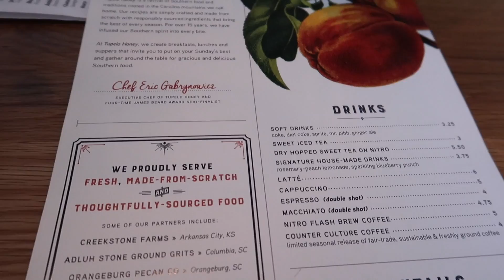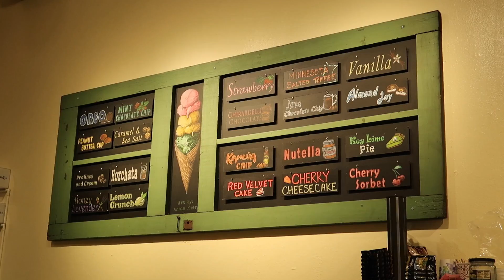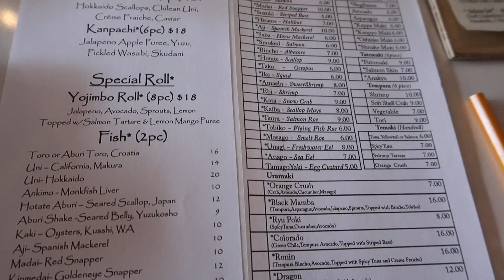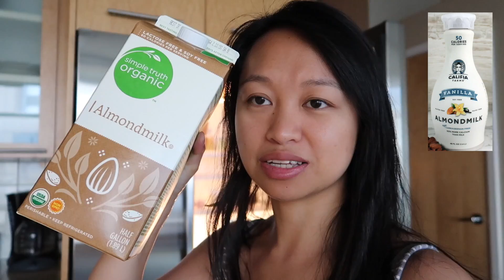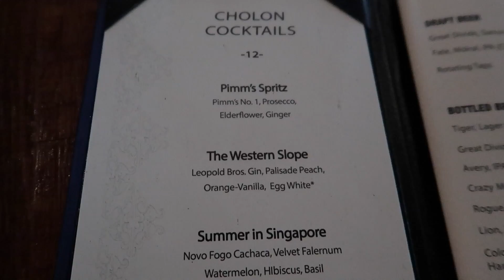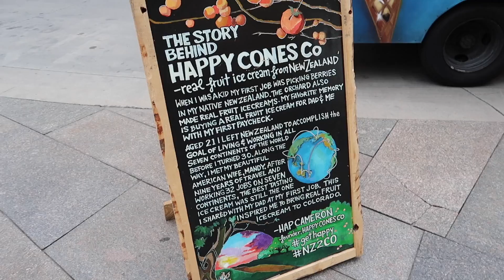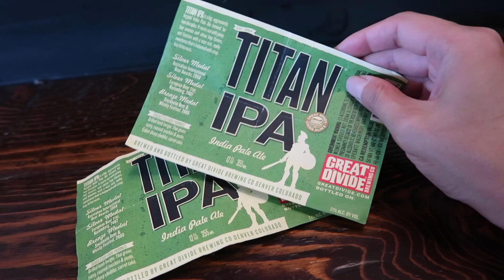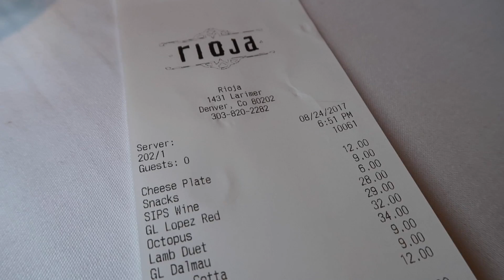Denver Food Scene! Ten Restaurants, Ice Cream & Coffee Shops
This is part two of my series about Denver, Colorado! After I came back from my trip, this as the PERFECT way to reflect back on my eating experience

I loved eating my way through Denver as it has a burgeoning food scene that really impressed me and it definitely rivals the scene in Los Angeles, San Francisco, Seattle or Portland.

More vlogs to come on giving you practical Denver travel tips!

My ESSENTIAL Travel Gear (battle tested, Lin approved):

➜ Get $40 now for AirBNB and live in a charming local apartment and save money over pricey hotels

Video notes:

1) Tupelo Honey Cafe: Tupelo Honey serves up responsibly sourced, classical Southern Food with modern twists. Impeccably executed cocktails (check out the liquid nitrogen Mountain Smoke in the video) and food. Must get: the signature Fried Chicken dish was is enough to feed 2-4 people.

2) Inside Scoop Creamery: creamy, fresh ice cream with unique flavors such as Lavender Honey. I thought that their ice cream tasted really light which is better than typical, heavy ice cream shops. Waffle cone quality is also high (very important!)

3) T-Rex Cafe (located in the Denver Museum of Art & Science): if you have to eat in here, this is probably the best place to do it. I enjoyed having a good mix of fresh vegetable dishes and the price wasn't too unreasonable.

4) Sushi Ronin: wow, this is a buzzy place in Denver. The Chef does not disappoint: his sushi dishes honor traditional techniques and ingredients but he does a good job of bringing in novel sauces and flavors to extremely high quality seafood.

5) Ink! Coffee: one of the best coffee places in Denver. I think most of the coffee places are better than the ones in Seattle, LA or Portland.

6) Cholon: Asian fusion is often done wrong, but they do it so, so right. Amazingly creative dishes executed to perfection. Very balanced flavors and delicious cocktails. Happy Hour is a steal, with non-neutered menus.

7) Happy Cones Company: serves New Zealand fruit ice cream, which is something I never had before. Uses a special machine of which there are only three in the United States. Consists of mostly fruit puree and delicious vanilla ice cream base.

8) Still Smoking BBQ Truck: it's one thing to have a great BBQ truck, and yet another to execute inventive twists such as corn grit waffles and fried chicken with homemade hot sauce. Yummy!

9) Great Divide Brewing Company: come here for the free tour; stay for the beer. I highly recommend their Roadie (Grapefruit Radler).

10) Rioja: elevated Spanish Tapas. I really like their 4x wine pour deal. Every dish I had was done really well, especially the crusted octopus which was cooked perfectly: tender on the inside, crispy on the outside!

Special effects from Gabrielle Marie